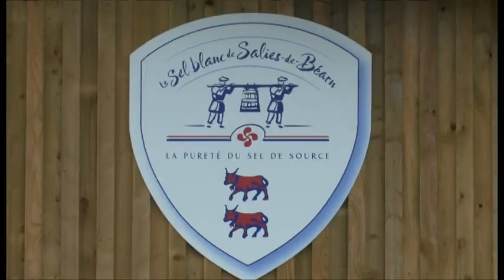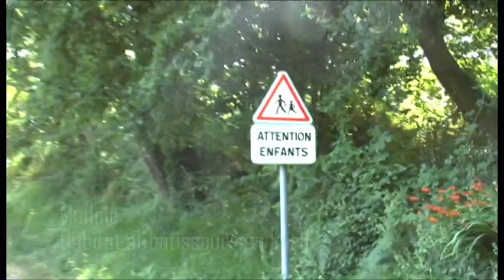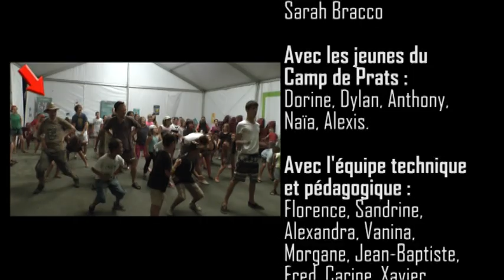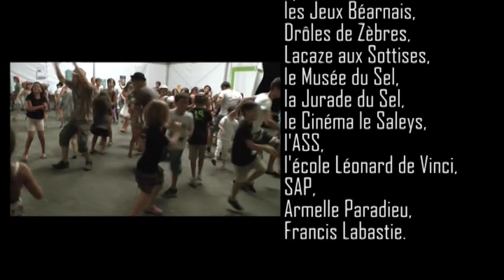Clip Francade 2013 Salies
Rassemblement d'enfants organisé par les Francas 64, avec des groupes d'enfants venus des 4 coins du département des Pyrénées-Atlantiques